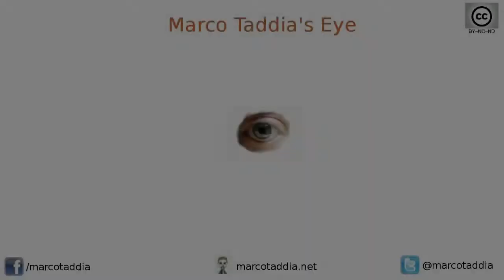MTE 23/08/2013 - Giappone Giorno 15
Incredibulmente altra giornata persa e per due motivazioni inaspettate. Pioggia pesante e ritardo dei treni.
Spero domani di riuscire a vedere qualcosa di Kanazawa ma la vedo dura visto il meteo.